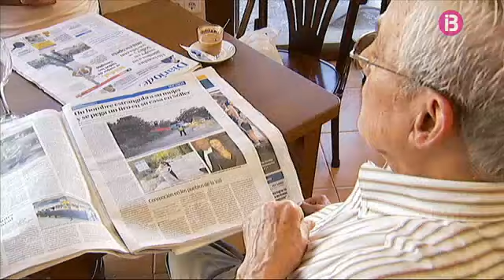Dol a Deià, on la víctima de Sòller feia feina com a treballadora social